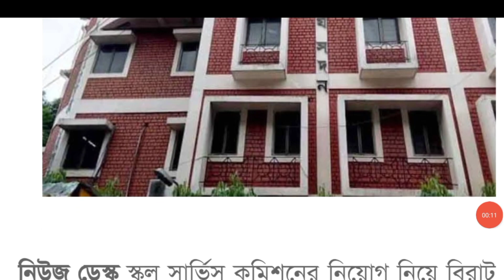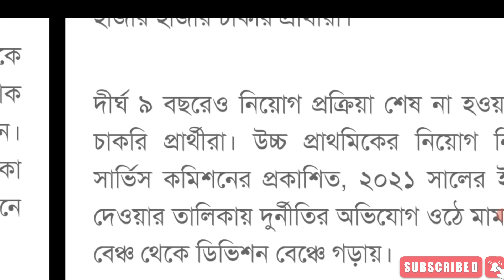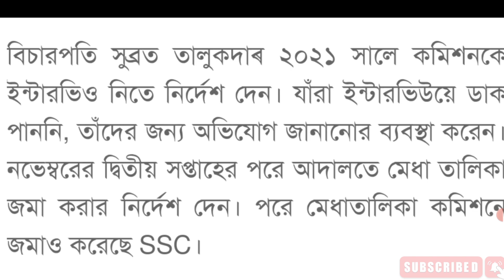Upper primary latest news today||WB upper primary high court case update||upper primary panel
Upper primary teacher recruitment Virat about the appointment of School Service Commission The news came forward. The court today ordered 7 Commission within days to be on the upper primary merit list and To publish the list of waiting list candidates will be The case is listed for re-hearing in 15 days will be Today regarding the appointment of upper primary teachers in the Calcutta High Court Important cases were heard. Hanging for nine long years There is a upper primary primary teacher recruitment process. On the one hand, the attitude of the School Service Commission and
On the other hand, the length of the court process is going backwards Recruitment process. Division of Justice Soumen SenThe case came up for hearing in the bench. Panel disclosure The High Court ordered.

Topics Covered:

1) upper primary news today
2) upper primary news
3) upper primary update news
4) upper primary interview news
5) wb upper primary latest news
6) ssc upper primary latest news
7) wbssc upper primary news today
8) west bengal upper primary latest news
9) SAROJ TOUR DIARY
10) upper primary movement